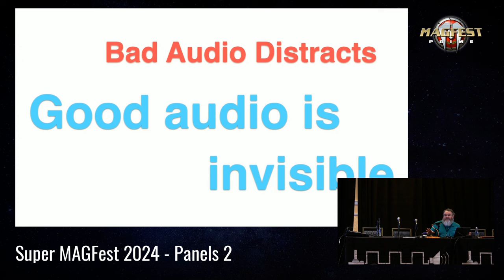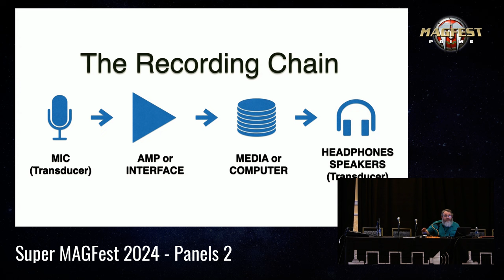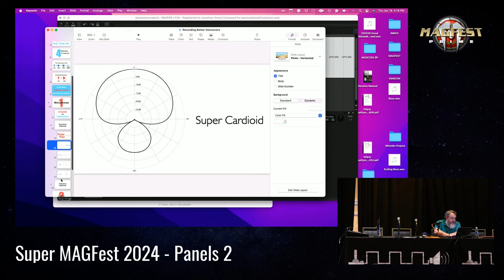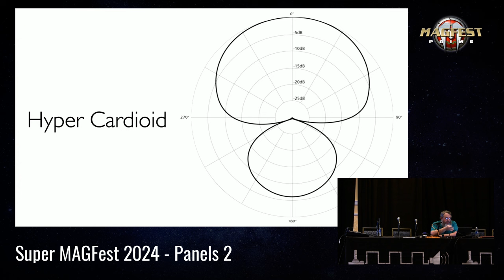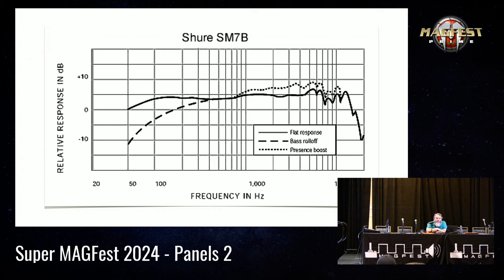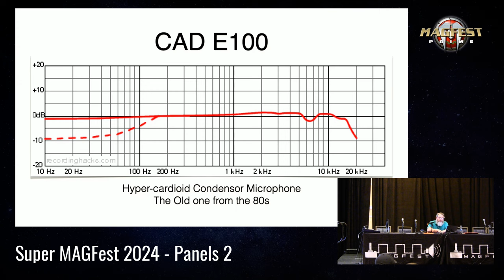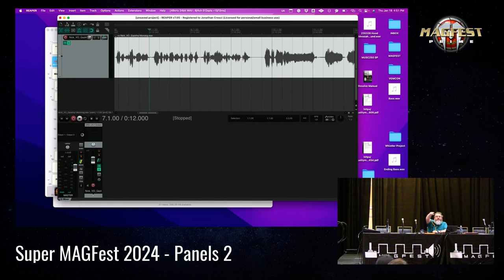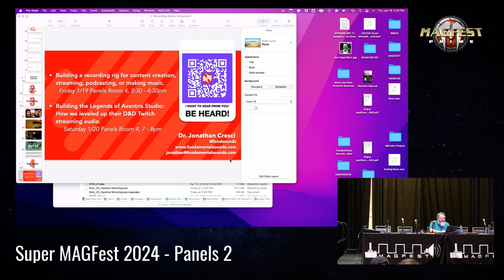MAGFest 2024: Recording Better Audio for Voiceovers, Podcasts, and Content Creation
Small changes can make a big difference. In this live demo, Dr. Cresci will discuss system design, microphone selection, plugins, and simple techniques to take your sound to the next level. And of course, bring your questions!

Panelist: Dr. Jonathan Cresci [Professor of Music Technology, Owner of Fundamental Sounds (a record label and production company), Former program manager of Audio Production Program at Frederick Community College, Managing partner of WaveFront Music Publishing, @FundSounds on Twitter/Instagram, YouTube Spotify Playlist